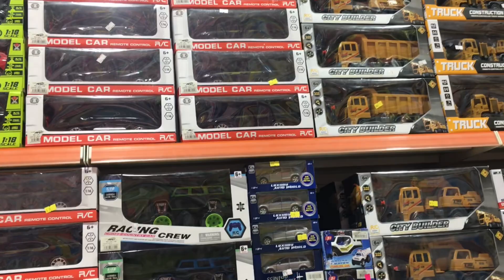My birthday shopping 🛍️😍& Shami dal rice it’s yumm thanks Naan 😍😋😋😋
My birthday shopping 🛍️😍

Ayaan bhai official